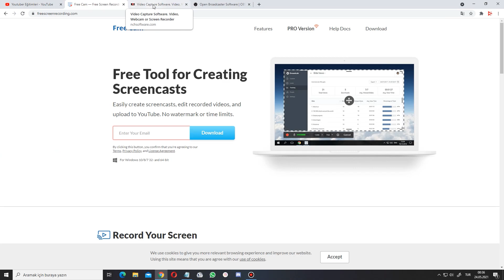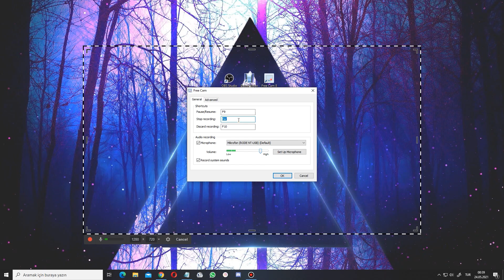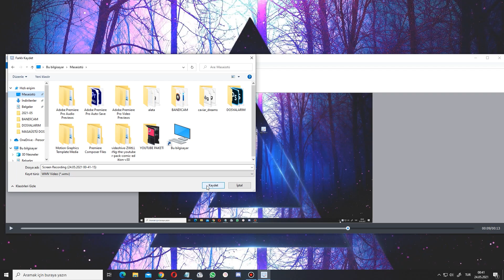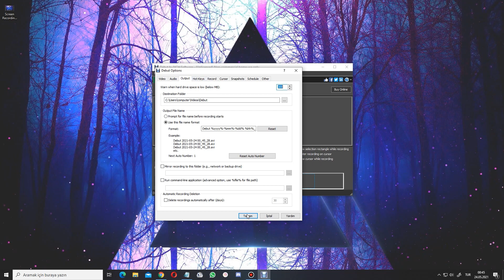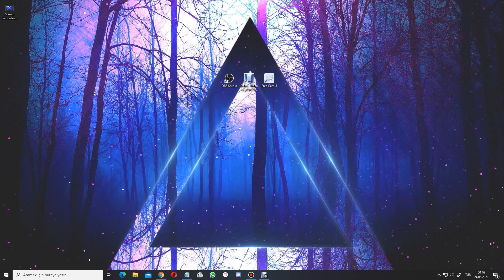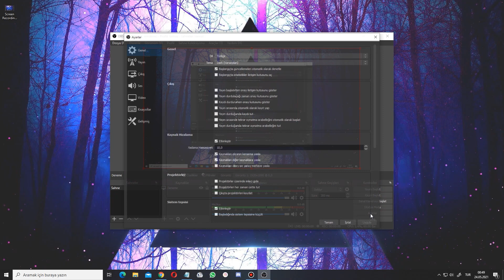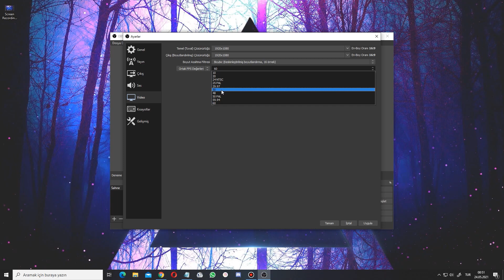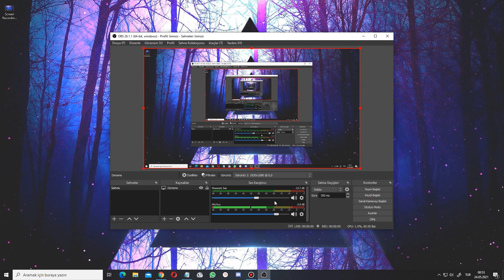EN İYİ EKRAN KAYDETME PROGRAMLARI! - (Ekran Kaydı Nasıl Yapılır) [2022]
Bu video ile sizler ekran kaydı nasıl yapılır sorusuna en iyi çözüm olarak ekran kaydetme programları nı öğreneceksiniz ve ücretsiz ekran kaydedici pc için gerekli 3 adet video çekme programı nı anlattım iyi seyirler.

📢 Eğitim Videolarım